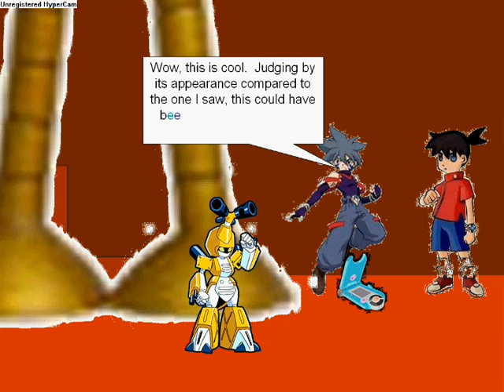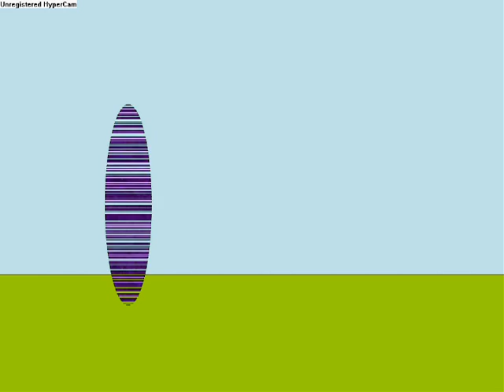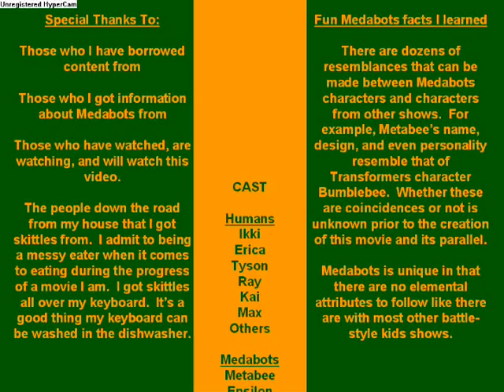Medabots meet Beyblade (part 5 of 5)